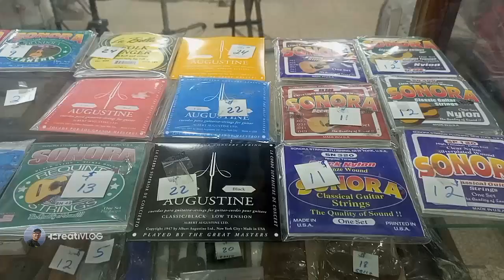TRADICIÓN EN BARQUISIMETO SALÓN MIXTO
En este video te llevaré a visitar este lugar que por décadas se ha mantenido atendiendo al público ininterrumpidamente durante 80 años.
Casualmente en esta visita nos esteramos que este establesimiento llamado Salón Mixto se encuentra en su mes aniversario, allí conoceremos a quienes muy amablemente me permitieron realizar este video para compartirlo con todos ustedes. No se diga m{as y acompáñame a visitar este lugar.